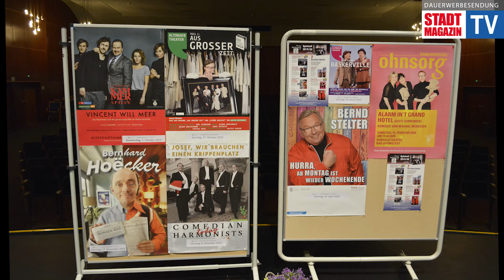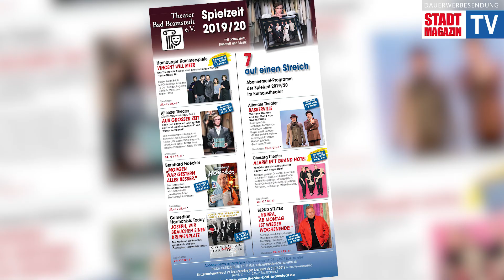Bühnenfrühstück im Theater Bad Bramstedt | Vorstellung der Spielzeit 2019/2020